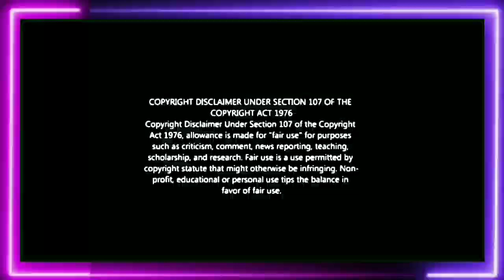கேப்டன் ரச்சித்தா??? | வெளிவந்த அடுத்த வார Nomination List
Bigg Boss Tamil Season 6 -11th December 2022-Promo 1 | Vijay Television